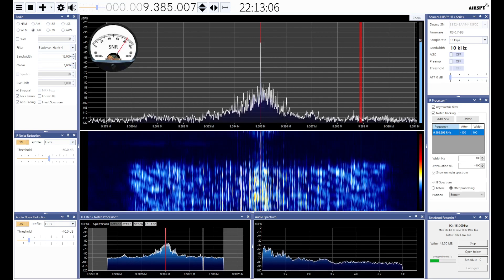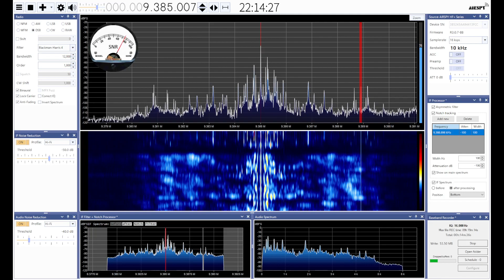Radio Thailand SDRSharp 2023 09 30 9385kHz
日本語放送「休止」前の最終放送